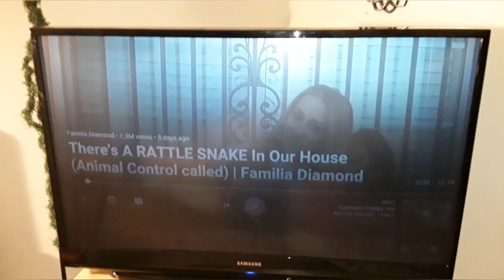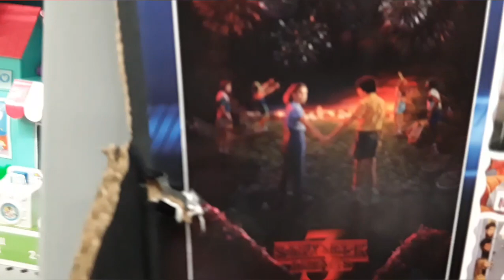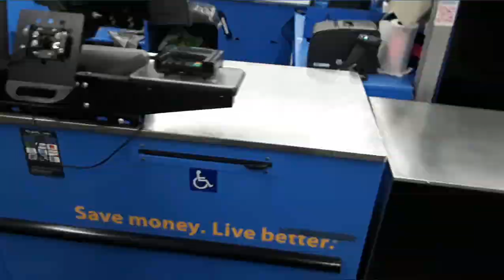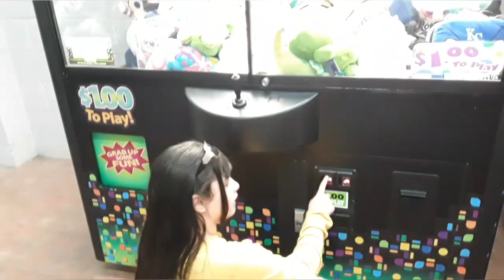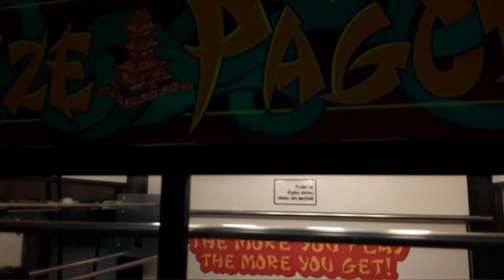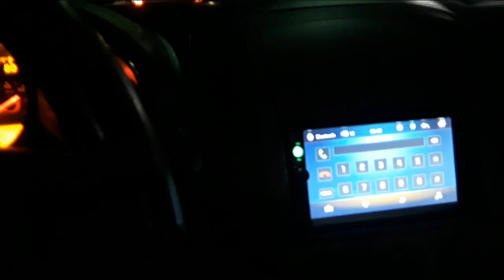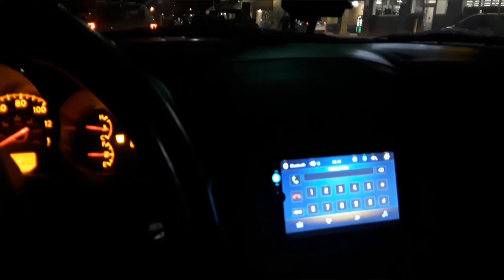BIGHEAD DAY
I'm getting to used to making YouTube videos...